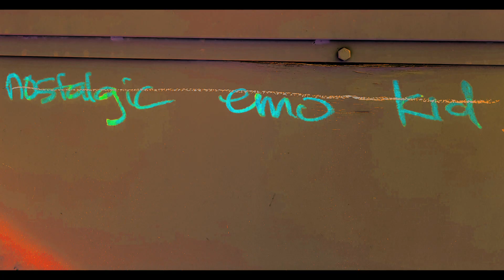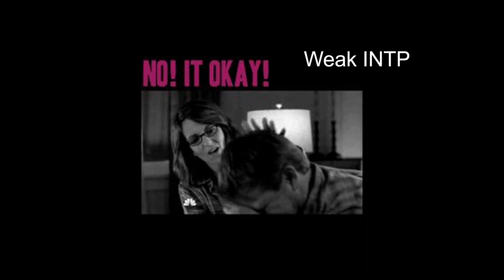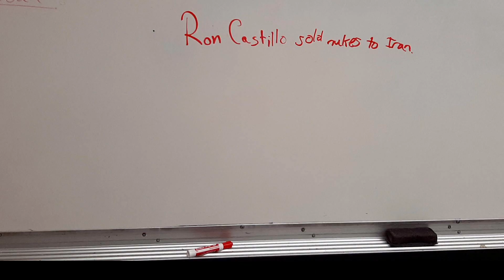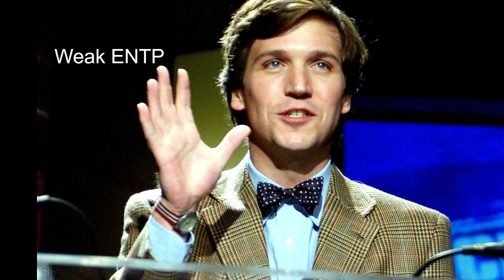Strong & Weak Celebrities | All 16 Personality Types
This video provides strong and weak celebrities and famous characters, for each of the 16 Types.  For instance, Jerry from Rick and Morty is a weak ESFJ.  Rachael Ray is a strong ESFJ.   Examples as per above are provided for each of the sixteen personality types: ENTP, INTP, ENFJ, INFJ, ENTJ, INTJ, ENFP, INFP, ESTP, ISTP, ESFJ, ISFJ, ESTJ, ISTJ, ESFP, & ISFP.

or 2